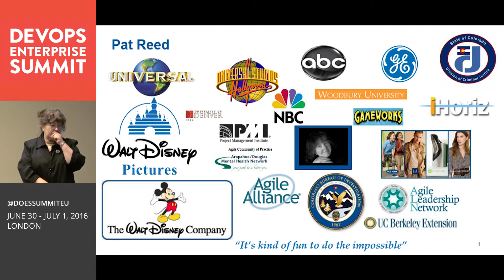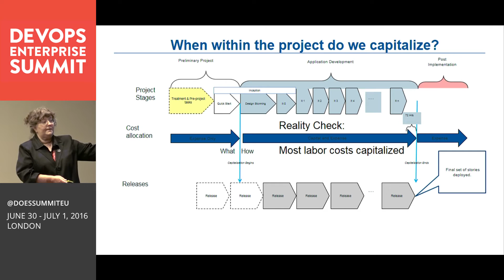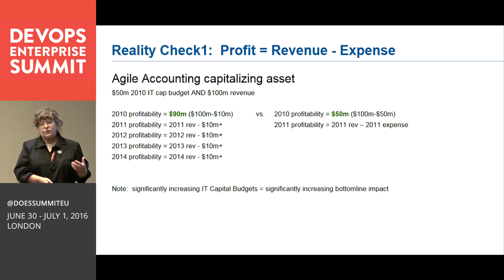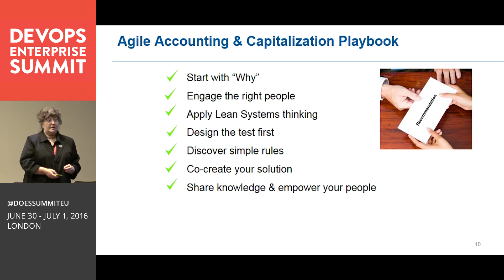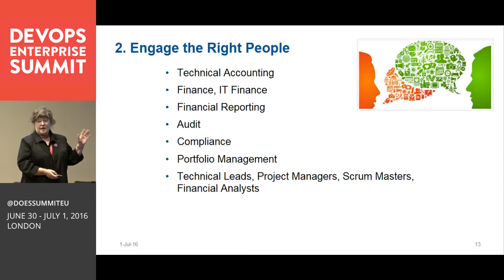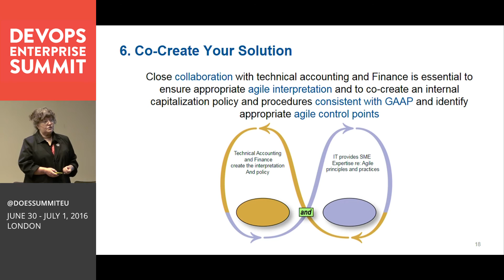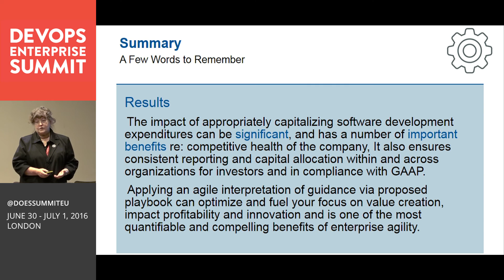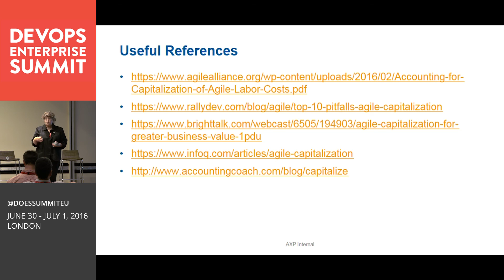Mind the GAAP: A Playbook for Agile Accounting - iHoriz Inc.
Mind the GAAP: A Playbook for Agile Accounting

Pat Reed, Principal Consultant, iHoriz Inc.

With disruptive technology advances, software assets play an increasingly important role in creating competitive advantage through effectively managing business software assets.

As organizations leverage agile practices to deliver better customer value faster, they consistently fall into process traps that block success because agile labor cost accounting is misunderstood and misreported, impacting taxation, higher volatility in Profit and Loss (P&L) statements, and sometimes even dramatic, unnecessary staff cuts in an economy where talent retention is vital to innovation.
This session shares a practical playbook to avoid common pitfalls and gain awareness of what you can do to evolve accounting and reporting practices to leverage the financial advantage of agile and benefit from the significantly increased tax savings and bottomline benefits available with agile capitalization.

This session will unravel the pitfalls and benefits of agile capitalization and explain how to appropriately interpret and apply generally accepted accounting standard (GAAP SOP 98-1 and ASC 350-40) so your organization can increase its agile adoption to deliver more business value faster to customers.

DevOps Enterprise Summit London 2016